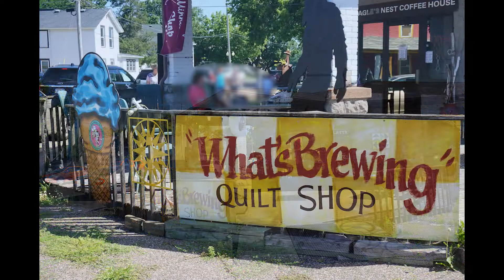What's Brewing Quilt Shop - Wabasha, MN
OMG - how can this store NOT be amazing, my favorites and ice cream for Kevin!!  Coffee, ice cream, and quilting.  WIN!!!

A small shop with a TON of great fabric and personality and the staff was great.  Needless to say, we didn't leave empty handed when we hit this store on our Quilt MN Shop Hop!

Thank you SO MUCH to my Patrons. Your support helps keep me in thread and fabric,  camera equipment up to date, and the videos coming.